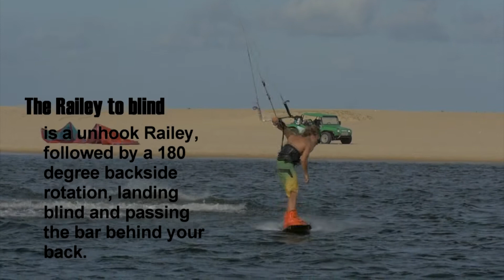On the Road to the Top: The Raley to Blind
On the Road to the top is a series of short informative instructional videos, starting with a simple unhook trick and building up to the next level. Every trick is broken down into simple step to follow. This will allow you to speed up your progression and eventually build up to the top unhooked tricks in a easier way. In this week's videos, we break down the Railey to blind. Tune in next week for the blind judge.

Filming:
Andre Magarao
Evan Netsch

Special Thanks to:
Dominique Granger, at Stance Kiteboarding